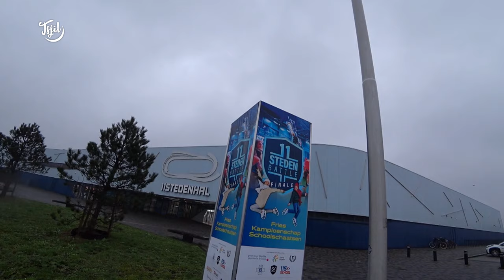11-stedenbattle 2024 (schaatsen met school) // Tjits Vlog #770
Tegearre mei Raynaud Ritsmamei ik de 11-stedenbattle presintearje. 8 skoallen nimme it hjoed tsjininoar op. Wat wie dit aldermachtigst moai om te dwaan en wat wiene de bern mar ek it publyk fanatyk! Alle disiplines kamen oan bar: shorttrack, keunstreedride, iishockey en lange baan/marathon. Hokker skoalle soe wûn ha?!

11-stedenbattle 2024 (schaatsen met school) // Tjits Vlog #770